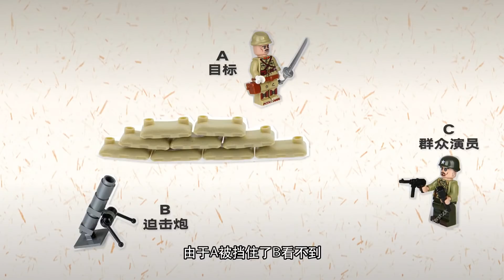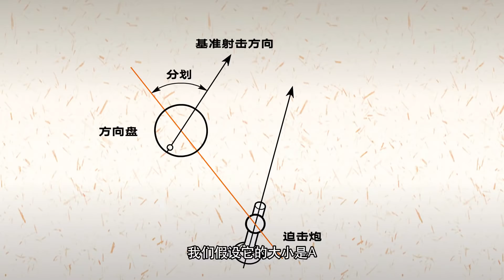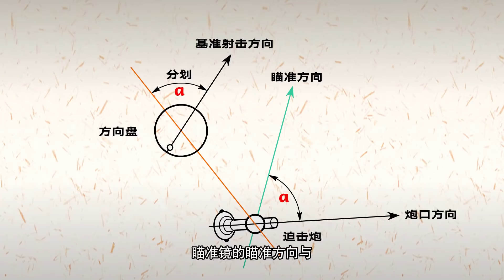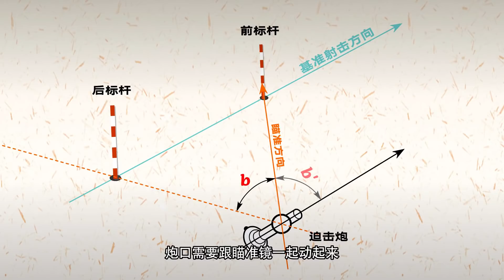迫击炮到底是如何瞄准目标的？行家教你射击瞄准【科学火箭叔】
本频道制作的所有视频都是为了向观众传递有趣的科普知识，绝对符合平台的使用政策。 迫击炮到底是如何瞄准目标的？行家教你打炮！